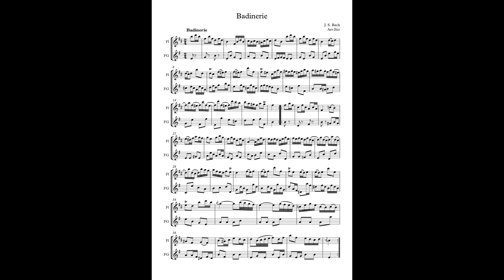Badinerie (Suite Nº 2, in B minor BWV 1067) (J. S. Bach) Arr: Eto - Flute & Alto Flute in G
En este vídeo aparece un arreglo de Badinerie (Suite Nº 2, en Si menor BWV 1067) (J. S. Bach) para Flauta y Flauta en sol.

Badinerie (Suite Nº 2, in B minor BWV 1067) (J. S. Bach) arranged for 2 Flutes (Flute and Alto Flute in G)